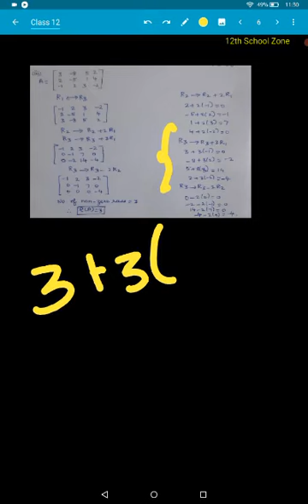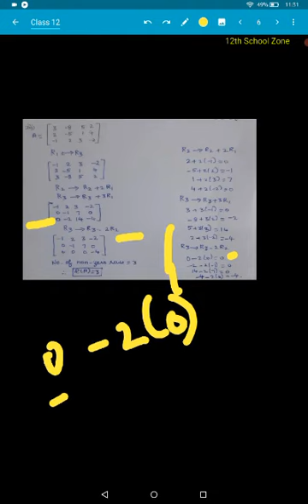Class 12 Maths | Chapter-1 | Ex:1.2 - 2nd sum (iii) | 12th School Zone